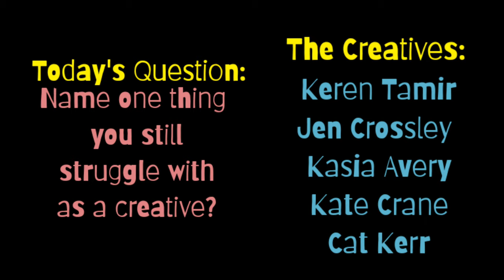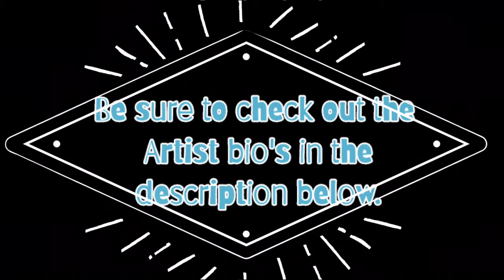Art Chat (Question #3) with Kasia Avery, Jen Crossley, Kate Crane, Keren Tamir and Cat Kerr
Welcome to my new series called (Creative)Art Chat!. I invited 5 creatives to answer three questions. Each video will include the creatives answering one question resulting in three videos per set. The next set will include 5 different creatives answering 3 different questions.
 So what's the reason behind the series. Initially, it was fascination. I admire so many creatives and it's fun to get a bit of insight and behind the scenes. But I also believe that sharing not only our time but our lessons learned builds a stronger, better art community.

Today's Question:
Name one thing you still struggle with as a creative?

Kate Crane
Kate is a teaching artist and designer born and bred in England, UK,  currently living in a rural village in the north. She has a love of messy, colorful, expressive art and primarily works in mixed media. Her work can be recognized by a love of color and a touch of whimsy. She teaches a variety of mixed media classes in the UK and beyond as well as teaching on-line classes, and also designs rubber stamps, printing plates and stencils for Carabelle Studio - a large rubber stamp company in France. She is an Educating Artist for Gel Press - a mono-printing company based in the USA and produces regular instructional videos which are shown on-line. She has published several DVDs on the subject of art journaling, and has also been published in various art books and magazines both in the UK and the USA. She is happiest when surrounded by acrylic paints, crayons, pencils and rubber stamps, and you can usually recognize her by the paint up her sleeves.

Jen Crossley
Jen Crossley is an Australian mixed-media artist and highly sought after instructor. Her art is truly unique, incorporating found objects, vintage ephemera, etched metal, resin, and more. With a true eye for detail and the ability to see past a rusty bit of metal, Jen is able to create assemblage pieces, tiny books, and stunning jewelry from this assortment of pieces she collects.

Keren Tamir
My name is Keren Tamir and I’m a self-taught mixed media artist. I love to create and experiment with many different mediums and techniques. My style is always evolving and that’s one of the things I love about art. I love to create and I’m passionate about what I do and that’s why I love to teaching techniques of mixed media and art.

Kasia Avery
"Art that's not realistic is not art" - ever thought that? Because I certainly have. I was literally sweating and stressing my days away when striving to become that "proper" artist, painting landscapes in oil - something that was not me in the slightest. And then one day I discovered art journaling and I was hooked. The glitter fell from the sky and I knew I was saved. I learnt that real art is self-expression, a story, and an honest experience. I discovered that the process can (and should be!) pleasant and joyful rather than a constant struggle. Since then I am constantly art journaling, (daily!) and I want you to dive in with me.
In 2015 me and my husband Jamie I established Everything Art Ltd, where we create courses and offerings that help you discover your inner artist.

Cat Kerr
Cat Kerr is a Mixed Media Artist, Instructor and Product Designer living in Central Florida. Her work has been featured heavily in numerous worldwide publications as well as appearing multiple times on the PBS show “Make it Artsy”. Cat currently teaches classes both online and at retreats around the country. She has collaborated with companies in the Arts industry and created multiple product lines including foam stamps, stencils, and texture plates.